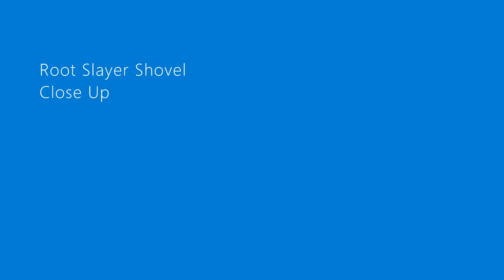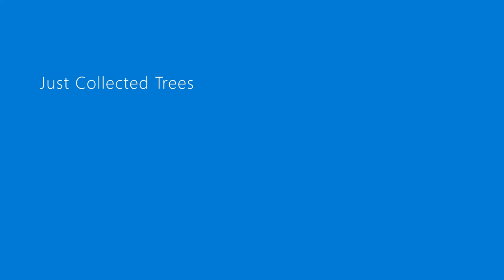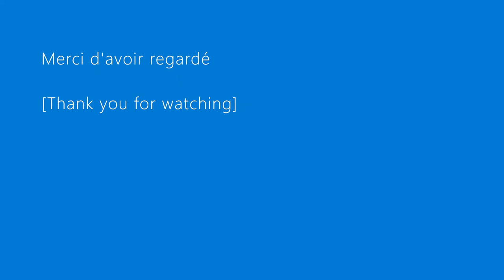Yamadori Bonsai - Collecting Trees from the Wild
Helpful tips for collecting trees for Bonsai from the wild.